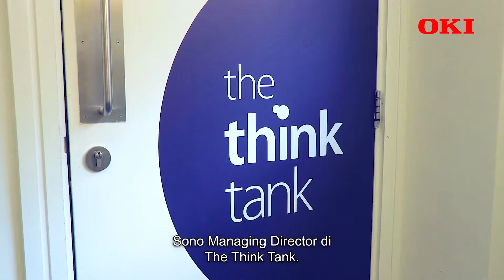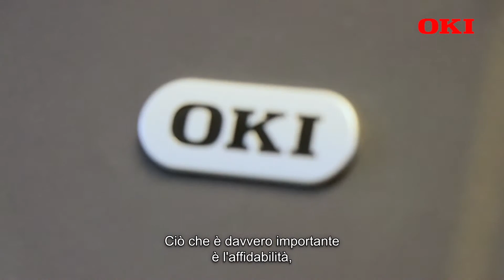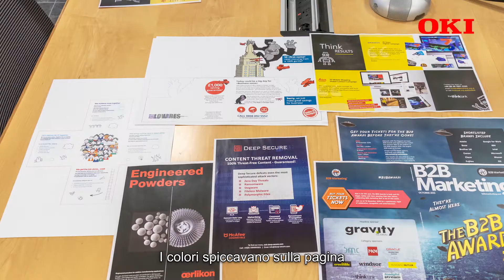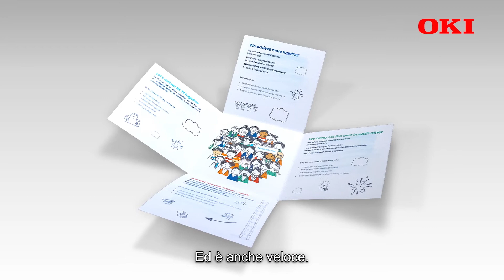OKI aiuta l'agenzia di marketing The Think Tank a dare vita a visioni creative con colori vibranti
Scopri in che modo l'agenzia di marketing The Think Tank utilizza le stampanti LED digitali A3 di OKI per produrre design dai colori vivaci, mock-up e bozze da presentare ai clienti alle riunioni, soddisfando anche tutte le esigenze quotidiane tra cui comunicati stampa, cartelle stampa, etichette, facendo della qualità di stampa, della velocità e dell'affidabilità importanti benefici a cui affidarsi. Per scoprire di più visita